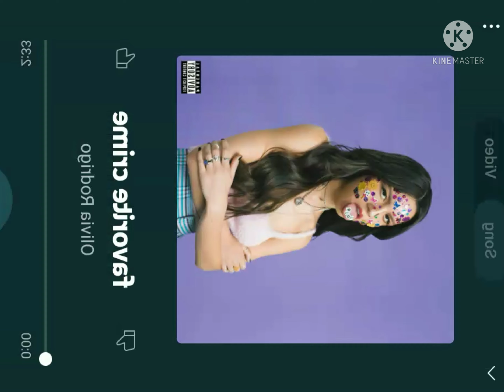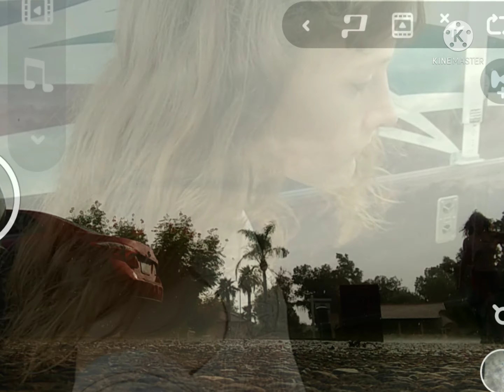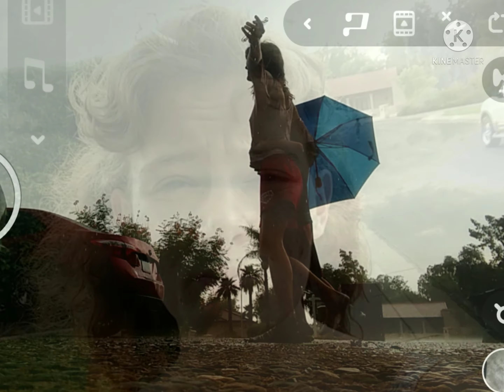Favorite Crime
It's raining so I made this music video interpretation of one of my favorite songs.